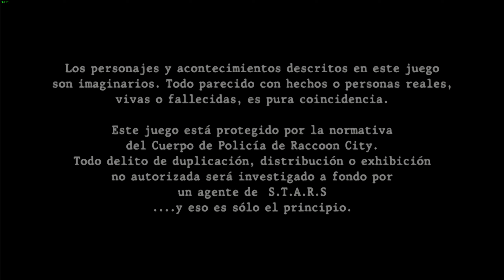Resident Evil 4 | Parte 25 - Final